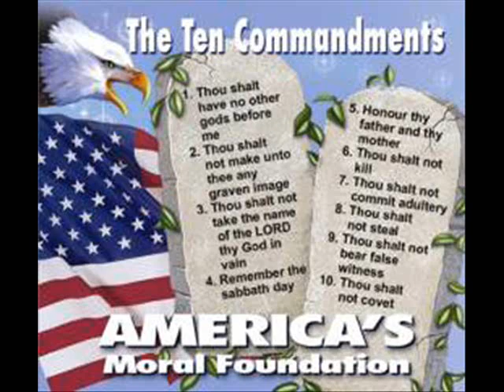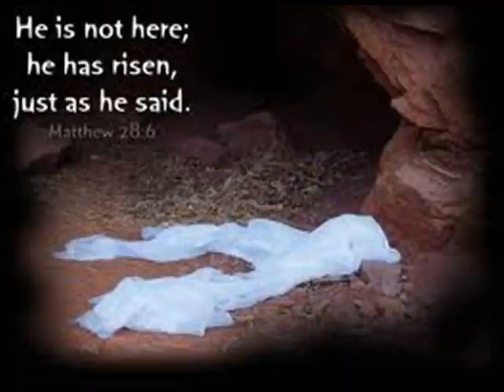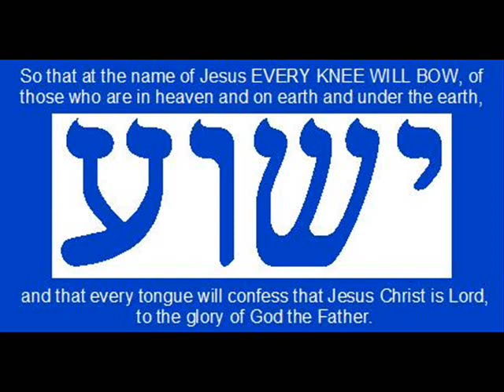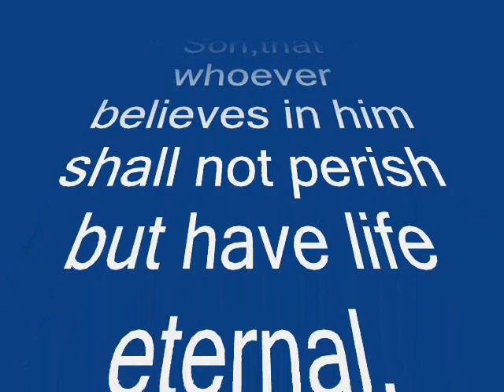Are You Listening? God is calling.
God is calling you ..will you listen?